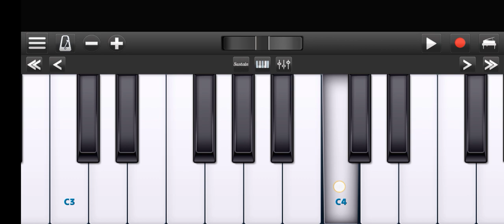ரோஜா பூ வாசமலர்கள் பாடல்